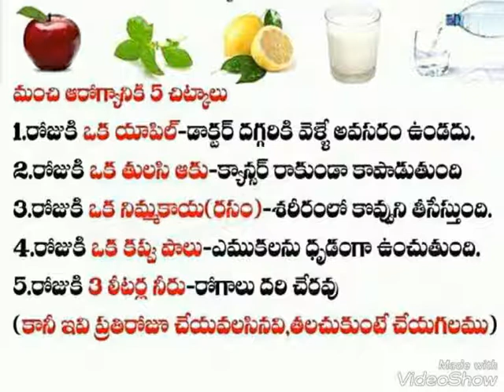Health tips (must and should follow)